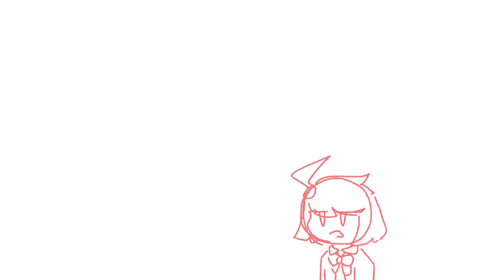dreams meme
"I know what you did to him."

This was more of an experiment thing?? Mainly tweening and stuff

Probably last video before i go on a camping trip from my school for 3 days

Also the characters belongs to me and my friend, drew! We pretty much roleplay as these characters and it's pretty fun

My friend owns Riichi (he appeared like 2 frames)  while i own Mieko! (the redish pink character with an ahoge)

If you see the quotes i put on there, it's mainly from the rp that i had with drew

and yes, Mieko can make it look like she "cracked" her own neck. but she's a robot and all she did was to set the screws on her neck loose which caused her to look like she cracked it! It's for the unsettling stuff and when she's being threatening to someone (they won't listen to her or believe her because of her appearance)

so yeah! and riichi is an ass

Original : 율택 (I can't find the original link or the channel, i think it got deleted?)